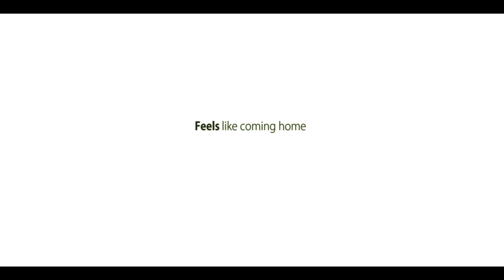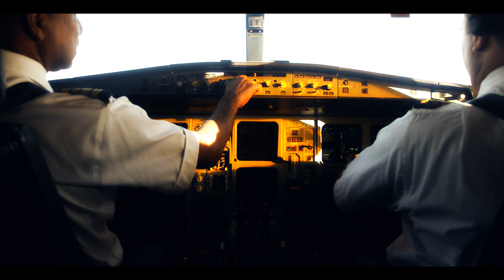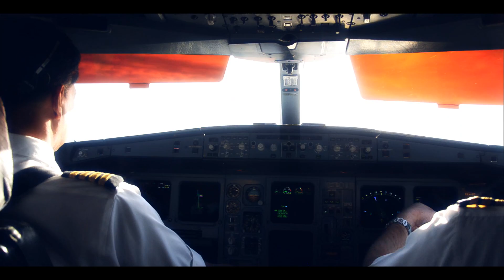[1080p] Landing from the flightdeck /w ATC: SLM A340-311 (Real Aviation)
WATCH FULL SCREEN in 1080p. ATC and subtitles included!

The last stretch of an almost 10 hour flight, showing the approach and landing, shot from one of the jumpseats aboard SLM's A340-311.

Many thanks to Cpt. Goede and FO Jap and the friendly crew for having me up front. It sure made the long flight a lot more interesting.

Video was shot with a Nikon D7000 and a 18-105 kitlens, which sometimes had trouble focussing (hence the hunting).